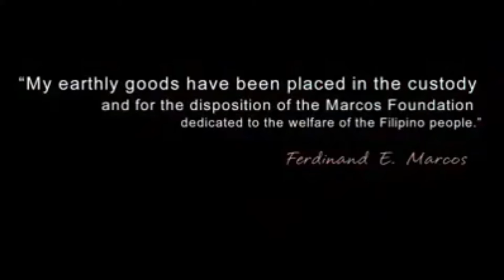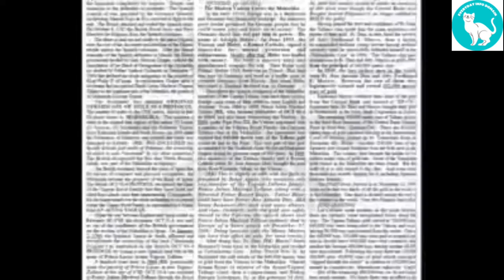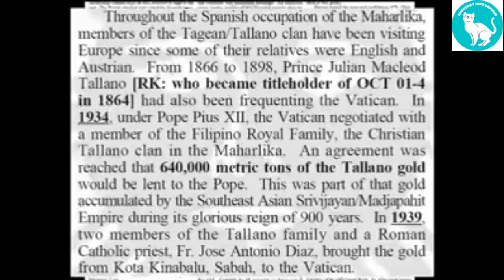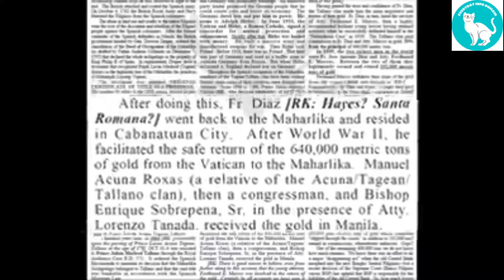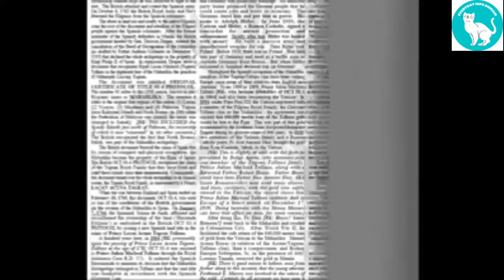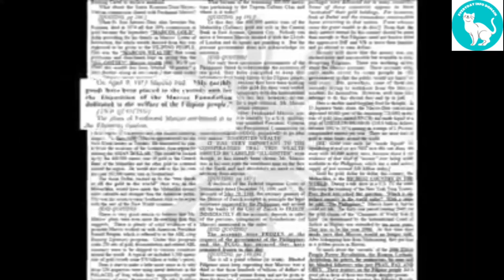WHERE DID MARCOS GOLD COME FROM?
MANILA, Philippines — If Imelda Marcos is to be believed, her husband, the dictator, built a lead-covered gold bar wall around his family home.
The amount of gold the Marcos family reportedly stockpiled would have taken a convoy of trucks to transport, according to the Philippine Central Bank. Its magnitude would have surpassed all of the bank's gold reserves ever held in its vaults.
According to a private investigator, $7 billion in gold held by Marcos-family front firms is either transiting through Swiss accounts or has already been laundered.
And, if Swiss banks are to be believed, the entire gold account is a hoax concocted to defame the Swiss.